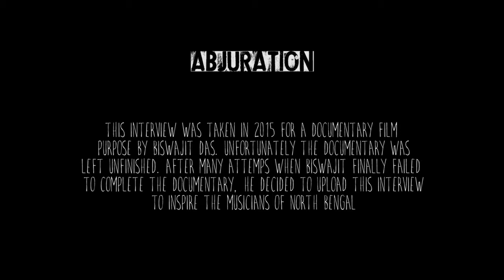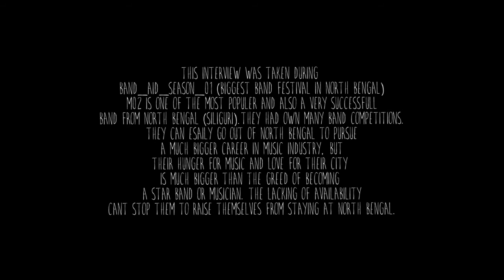IIRural_Rock_The unfinished Documentary_part 04 II By Biswajit Das II M02 (Music Oxide) II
This interview was taken in 2015 during
band_aid_season_01 (biggest band festival in North Bengal) at Raiganj  by Biswajit Das & Team.
M02 (Music Oxide) is one of the most popular and also a very successful
band from North Bengal (Siliguri).they had own many band competitions.
they can easily go out of North Bengal to pursue
a much bigger career in music industry, but
their hunger for music and love for their city
is much bigger than the greed of becoming
a star band or musician. the lack of availability
cant stop them to raise themselves from staying at North Bengal.

Interviewer: Biswajit Das
Assist: Avik Baral
Camera & Sound: Birdy Films
Edit: Fake Photography Studio Pictures & Films
Produced By: অফ্beat

A Fake Photography Production @2015

Do not use this video for any purpose without permission. All contents here are copyrighted By